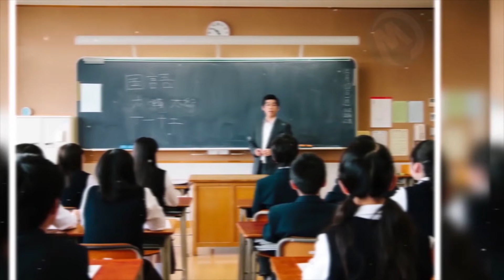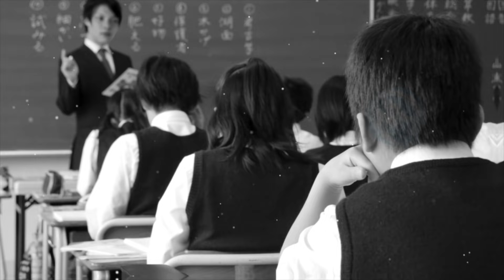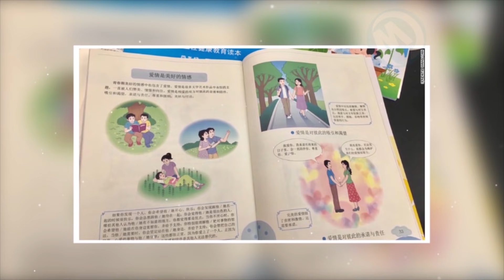Las Reglas Escolares Más Extrañas De Japón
Desde limpiar la escuela hasta respetar el uniforme escolar y otros criterios físicos, ¡aquí hay algunas reglas y peculiaridades que caracterizan a las escuelas en Japón!